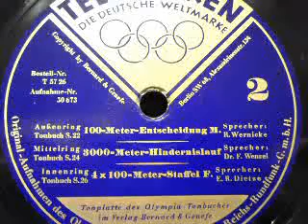Olympische Spiele 1936: 4 mal 100-Meter-Staffel der Frauen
4 mal 100-Meter-Staffel der Frauen
bei den XI. Olympischen Spielen 1936 in Berlin

Seite 2 der Schallplattenbeilage zum "Olympia-Tonbuch" des
Verlages "Bernard und Graefe" Berlin

Schallplatte (25 cm), hergestellt von TELEFUNKEN
(Berlin 1936)

Musikkabinett Augustusburg